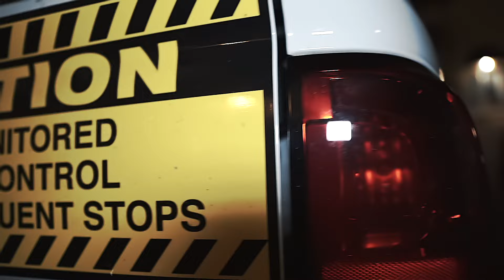TyMoney$ - Who Dat?! (Official Music Video)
@tymoneytalks3153  - Who Dat?! (Official Music Video)
[Shot By  @KylynnF  ]